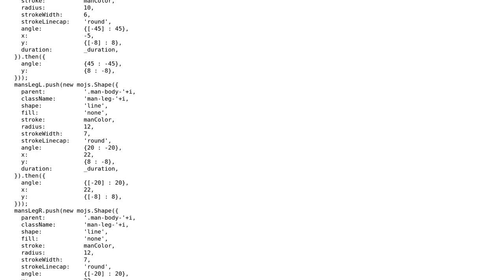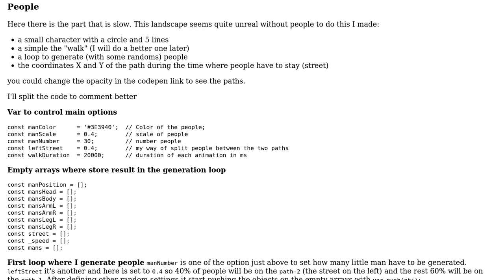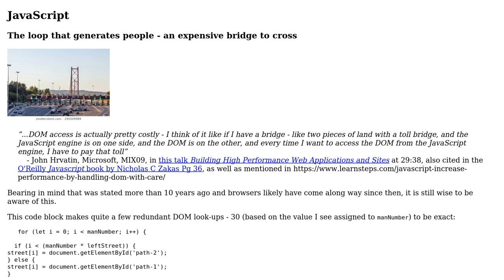Interactive small town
With thanks & praise to God, and with thanks to the many people who have made this project possible! | Content (except music & images) licensed under CC BY-SA | Music | Images & others | With thanks to user SAM OnELA user Angus Simons and the Stack Exchange Network Trademarks are property of their respective owners. You are responsible for your own actions.